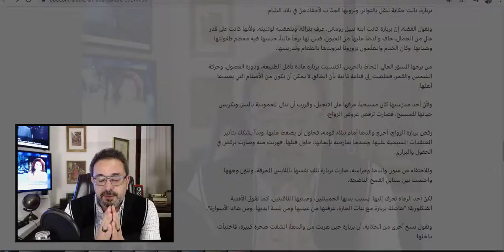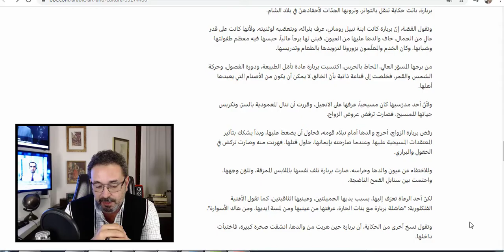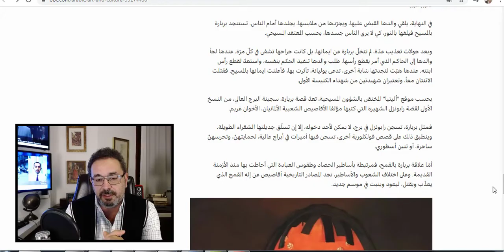.. اليوم عيد البربارة .. ما قصة هذا العيد .. وكيف يتم الاحتفال به هذا العام !؟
يصادف اليوم 4 كانون الاول عيد القديسة "بربارة" عند العائلات المسيحية في سوريا لبنان وفلسطين وهو يشبه عيد الهالوين عند الغرب يترافق مع التنكر وصناعة "السليقة" او "القمحية" ..
فما قصة هذا العيد .. ومن هي القديسة "بربارة" ولماذا يحتفل بها المسيحيون ؟